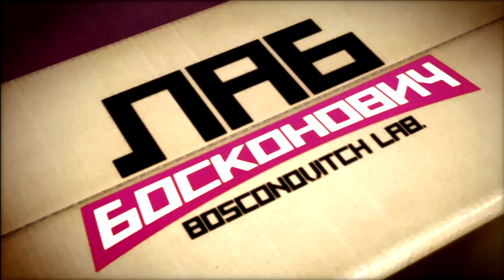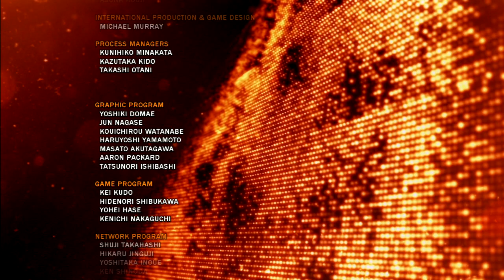Tekken Tag Tournament 2 - Arcade Battle: Sergei Dragunov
Sergei Dragunov, loyal to Mother Russia, and he will do whatever it takes to win for his country. His superiors informed him that a secret developed weapon that can help turn the tide of battle into Russia's favor. Mission: Infiltrate the Iron Fist Tournament, and retrieve the weapon.

Game: Tekken Tag Tournament 2

Release Date: September 11, 2012 (NA)

Systems: PlayStation 3

Developer: Bandai Namco Games

Publisher: Namco (Bandai Namco Games)

I would like to give a shoutout to HurtboxTV for not only in his videos show how to do combos, but also learning how to play the characters I pick out.